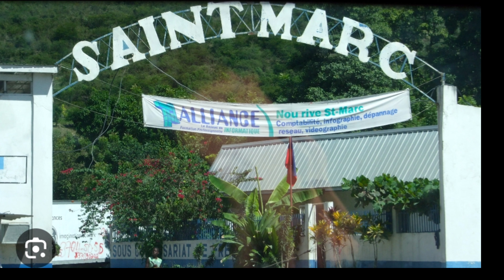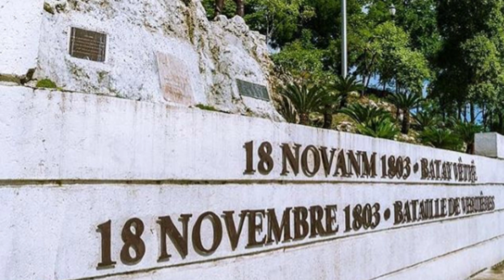LA BATAILLE DE VERTIÈRE UNE HISTOIRE IMPORTANTE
se yon vidéo ki eksplike istwa batay vètyè à.
pa bliye abonné ak chanel John Wesley Toussaint.
fè komantè , like épi pataje l